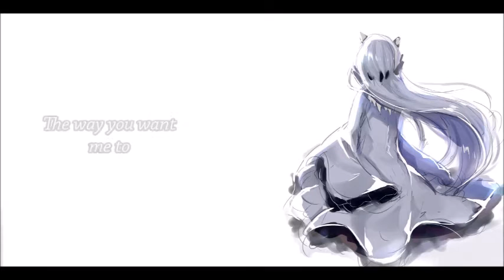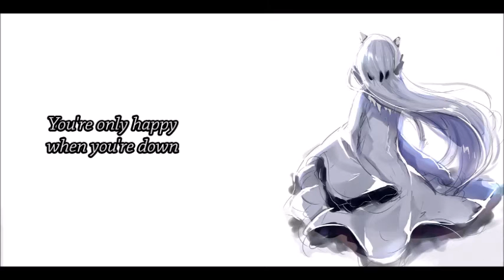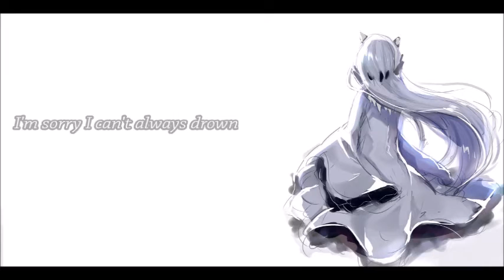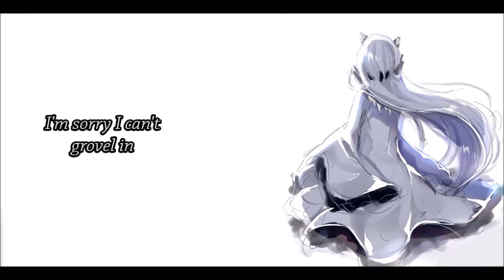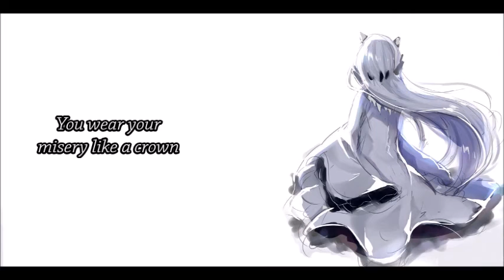Assemblage 23 - Sorry - Lyrics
I'm sorry for becoming something i wasn't suppose to be.